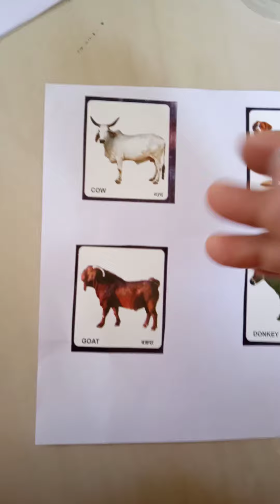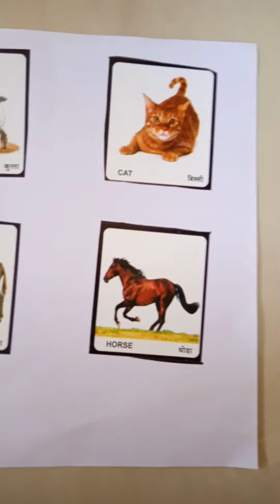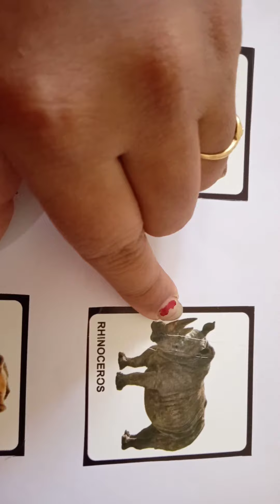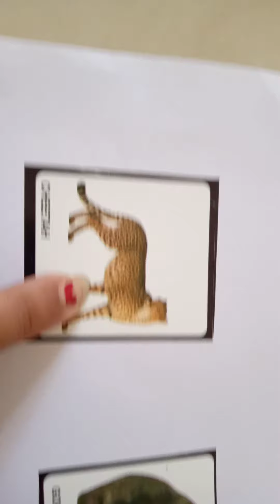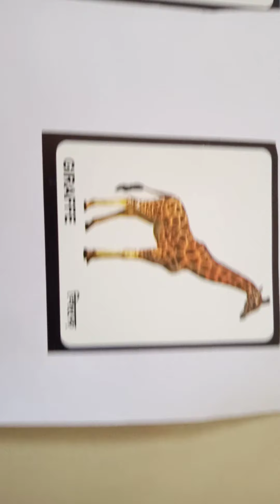Subject - Marathi | 1st Class| Gurukul sampada school.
प्राण्यांची ओळख.